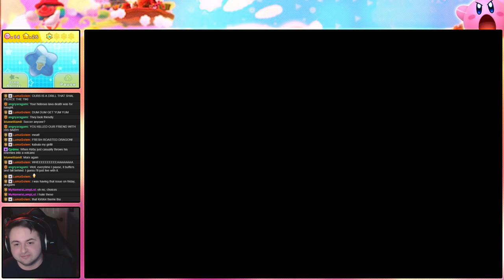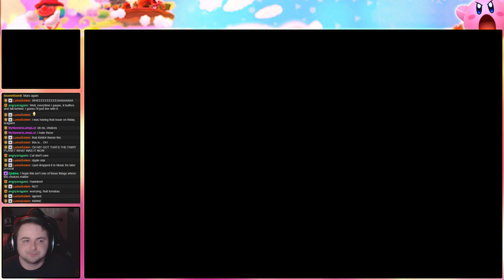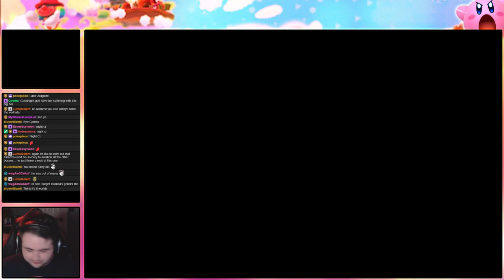Kirby: Triple Deluxe :: Part 2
Our twitch playthrough of Kirby: Triple Deluxe from March 2019